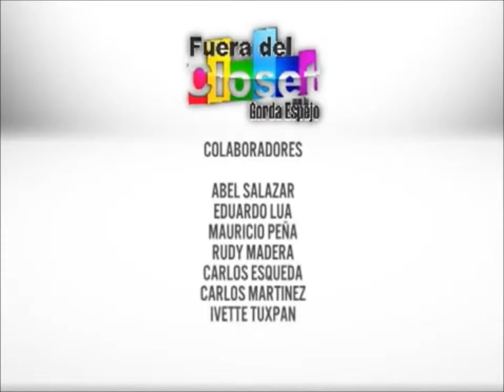De Mente Abierta.-15 Algunas Explicaciones sobre ser Afeminado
Cuantas veces los homosexuales somos señalados como afeminados, y cuantas veces quienes son afeminados no son señalados como homosexuales, e incluso, con un rol sexual pasivo si así lo fuesen?

Es bastante común guiarse por comportamientos mas o menos femeninos para suponer muchas cosas. He aquí algunas explicaciones de ello en dos vídeos, De Mente Abierta 15 y 16.

Alguna vez fuiste señalado por ser afeminado, homosexual o pasivo?